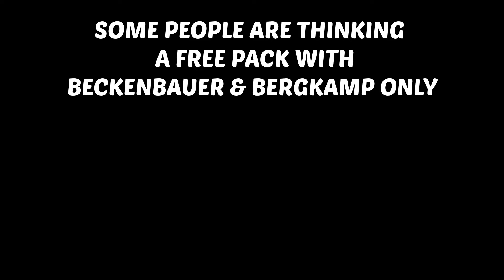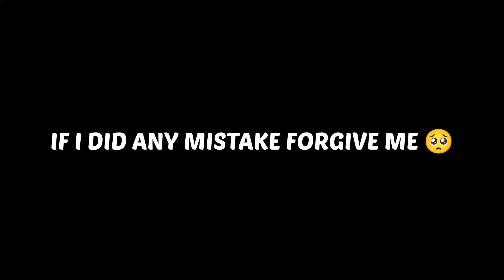WHICH PLAYER'S ARE COMING IN FREE ICONIC MOMENT WORLDWIDE | LUNAR NEW YEAR CAMPAIGN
*PES INFO*

◽GAME VIDEO SETTINGS :
     ▫️ Graphics - HIGH

◽ CONTROL SETTINGS :
     ▫️ Commentary - ENGLISH

◽My Pes Manager list :
     🔹BINDEWALD   [4-2-1-3]
     🔹CHEVRCHENKO [3-2-2-3]
     🔹G. JORQUERA [4-2-4]
     🔹S. RONDINA  [4-3-1-2]

◽I am from - MAHARASHTRA , AURANGABAD, INDIA

efootball
pesmobile
peslive
efootball2022
karanislive
karanshrivastav
next iconicmoment
iconicmoment
pes2021
efootballpesmobile
pesmobile2021
pes
eFootball PES 2021 SEASON UPDATE
pesmobile2021 live
rankpush
efootball2022 live
efootball2022 mobile release date
next legend box draw
new epoints player
free iconicmoment
free coins
manchester united iconicmoment trick
iconicmoment packopening
livepes
efootball
pesmobile
peslive
efootball2022
karanislive
karanshrivastav
next iconicmoment
iconicmoment
pes2021
efootballpesmobile
pesmobile2021
pes
pesmobile2021 live
rankpush
efootball2022 live
new epoints player
free iconicmoment
free coins
iconicmoment packopening
livepes